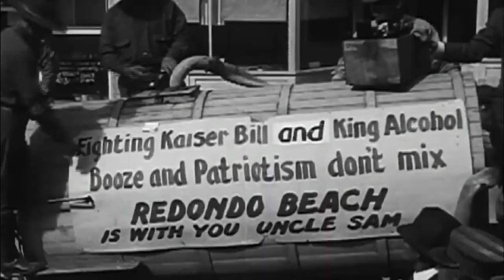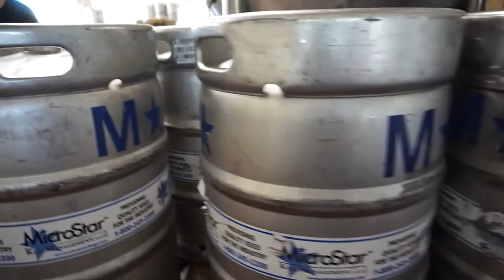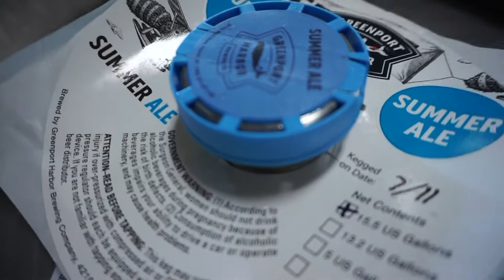Greenport Harbor Brewery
This video portrays a brief history of beer moving in to craft beer to support local breweries and in specific Greenport Harbor Brewery.

Budweiser
Bud Light
Coors Light
Gladiator
Universal Studios
Neighbors
Good Universe Studios
Night at the Museum 2
20th Century Fox
Gear Patrol (How to Pour the Perfect Beer)
Mr Bacalles (Prohibition PBS Documentary)
History Channel Documentary (Ancient Civilizations)